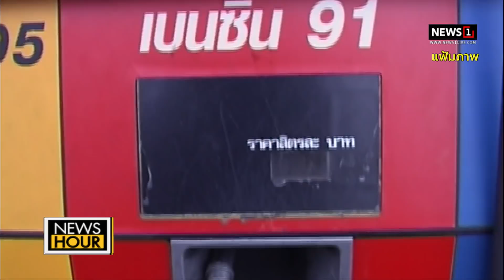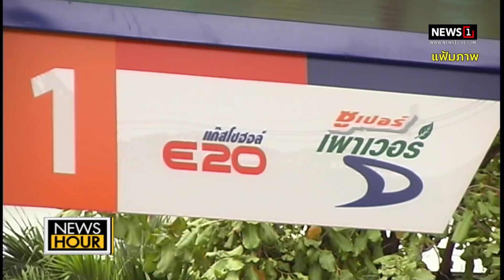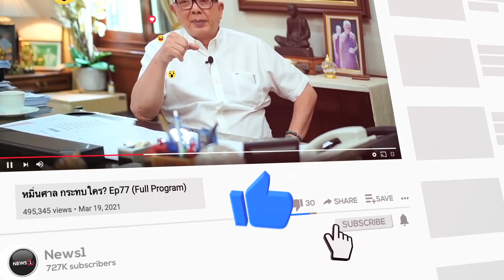ขึ้นรัวๆ ราคาน้ำมันกระทบปชช. อ้าง! ขึ้นตามตลาดโลก : News Hour 07-02-65 ช่วง1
ขึ้นรัวๆ ราคาน้ำมันกระทบปชช. อ้าง! ขึ้นตามตลาดโลก : News Hour 07-02-65